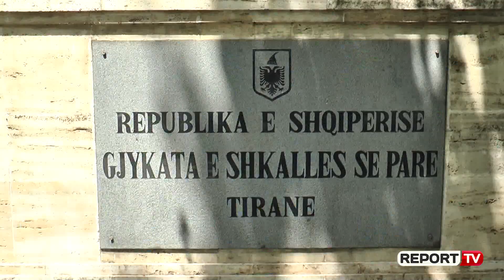Gjykata rrëzon Mziun dhe legjitimon mandatin e Rakip Sulit, konfirmohet edhe mandati i Pjerin Ndreut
Gjykata e Tiranës i ka dhënë ditën e sotme mandatin kreu të ri të bashkisë së Kamzës, Rakip Suli. Edhe pse sot ishte kreu në ikje i kësaj bashkie, Xhelal Mziu i cili bëri një kërkesë në Gjykatë për të mos i dhënë mandatin Rakip Sulit, ajo nuk u pranua. Kështu Sulit i është hapur rruga për të bërë më pas betimin pas legjitimimit të mandatit nga Gjykata e Tiranës.

Nga ana tjetër avokati i Mziut për padinë kundër mandatit të Sulit, Ivi Kaso ka thënë se gjykata është bërë palë me krimin. Sipas tij gjykata mbylli sytë për bashkinë e Kamzës pasi në të janë bërë shumë shkelje gjatë zgjedhjeve të 30 qershorit.

 "Mziu deri më sot mban detyrën si i zgjedhur në mënyrë të ligjshme. I kemi kërkuar gjykatës që të ndërhymë në procesin për ti paraqitur gjykatës faktet me shkeljet e bëra në zgjedhjet e Kamzës. Vendimi i Gjykatës nuk na pranoi dhe tha se ky lloj gjykimi behet jo me kërkesë padi vetëm kur ka më shumë se një palë. Gjykata zgjodhi të mbyllte sytë. Gjykata bëri vetëm noterin e KQZ. Nuk ushtroj atributin që i jep ligji. Gjykata po legjitimon mandat të paligjshëm. Ne kemi uzurpim zyrash. të njëjtin reagim popullor edhe në Kamëz do ta shohim. edhe banorët e Kamzës nuk do pranojnë që të drejtohen nga një i zgjedhur me 9 % nga më shumë se 100 zgjedhësve në Kamëz." ka deklaruar Kaso.

Ndërkohë edhe  Gjykata e Lezhës ditën e sotme i ka dhënë mandatin kryetarit të ri të këtij qyteti, Pjerin Ndreut, të dalë nga zgjedhjet lokale të 30 qershorit.

Kështu Ndreut i hapet rruga për të bërë betimin e tij më datë 14 gusht. Lajmi për marrjen e mandatit nga ana e Gjykatës, e ka publikuar edhe vetë Ndreu në rrjetet sociale.

Lajmi është dhënë nga vetë Ndreu në rrjetet sociale, i cili shprehet i lumtur me këtë vendim.

Kujtojmë se Bashkia e Lezhës në katër vitet e fundit është drejtuar nga ana e demokratit Fran Frrokaj, ndërsa procesi zgjedhor u konstatua disa herë ku me ankesat e kandidatit Eduart Ndocaj u hapën dhe disa kuti votimi. Por megjithatë asgjë nuk doli e parregullt.